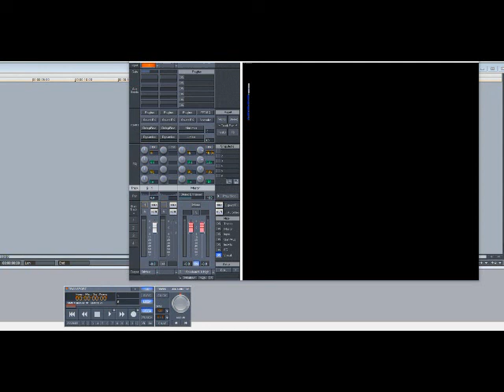Carl Carlton – Stand By Me (Slowed Down)